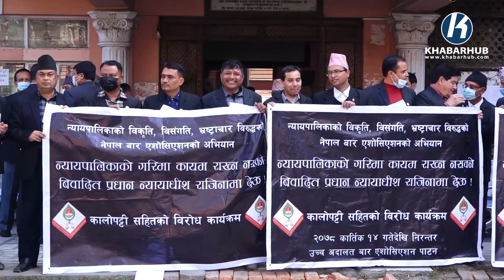प्रधानन्यायाधीश जबराको राजीनामा माग गर्दै नेपाल बार एसोसिएसनले आज पनि धर्ना (भिडियो )